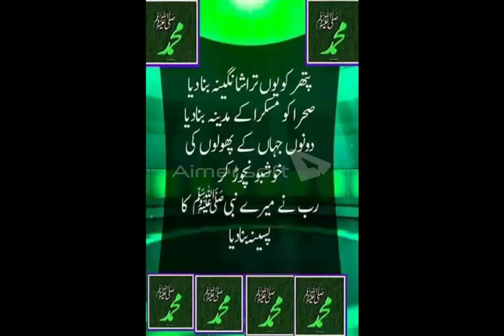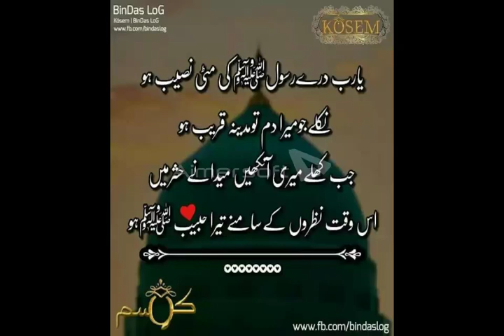Kaha Abu Bakar Ny... Hafiz Umar Farooq